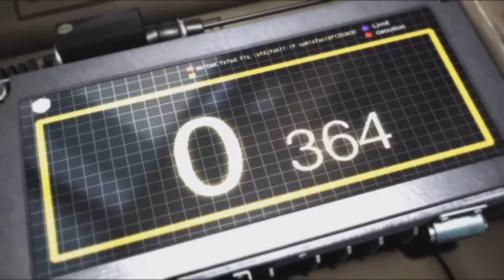Tekken 6 (PSP) Story Battle with Steve Fox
Decided to be Steve next to complete the power trio he formed with Paul and Law in this game. Not many other things more satisfying in this series than pummeling Azazel's Ugly-as-Sin face.